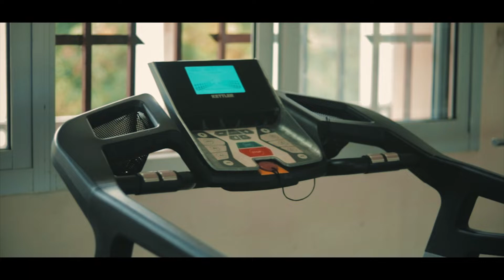flo fitness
Un peu de fitness avec le coach flo du gabon